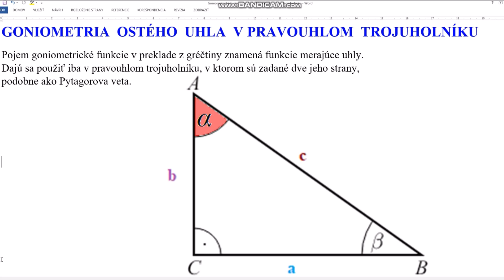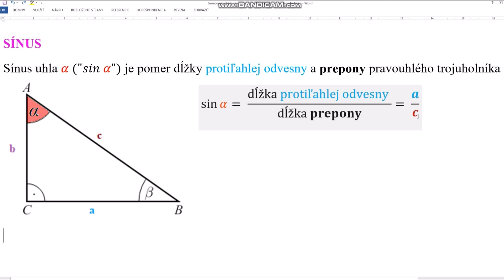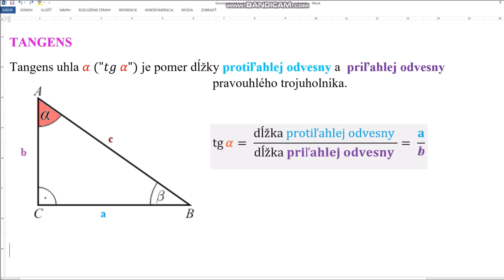Goniometria ostrého uhla v pravouhlom trojuholníku.